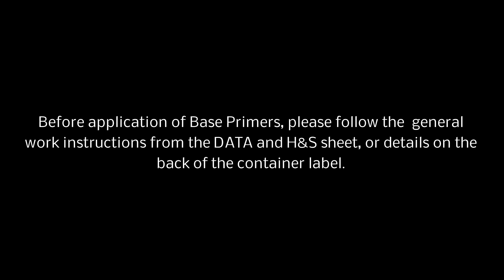Woca Master Base Primer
AboutWoca Shop is an official Woca dealer in the UK. After more than 20 years in the market we know everything AboutWoca!

Description:
Priming of wood before lacquering

Quick-drying
Minimizes side-bonding
Reduces penetration of tannic acid
Gives the wood a light colour
Master Base Primer, Natural is a water-based, quick-drying wood primer. The primer seals the wood and minimises tannic acid penetration and side-bonding. It is only suitable for untreated or sanded surfaces for all wood types before treatment with other water-based WOCA floor lacquers.